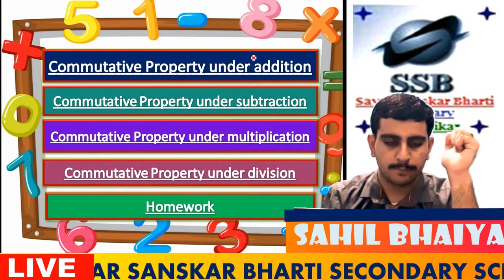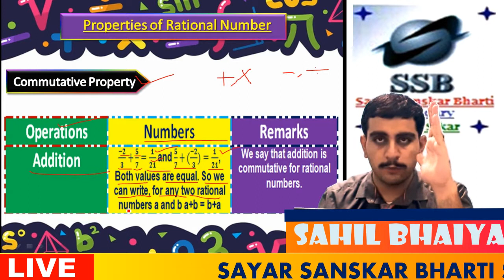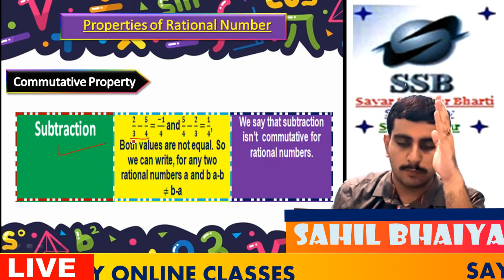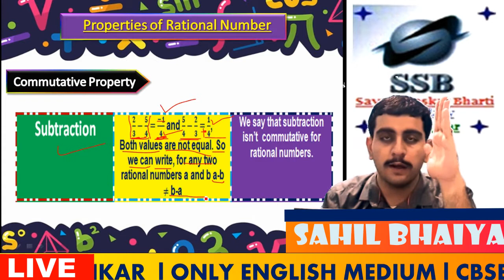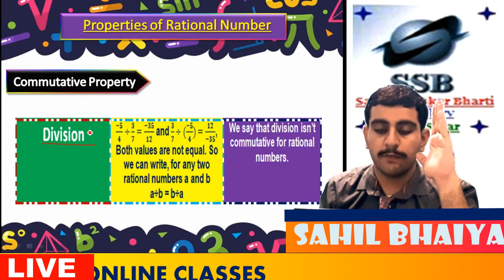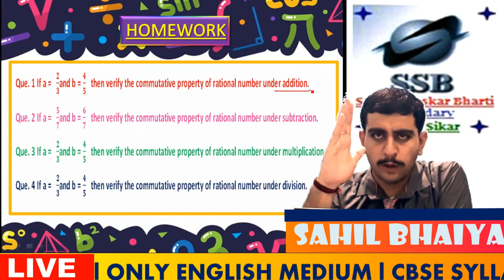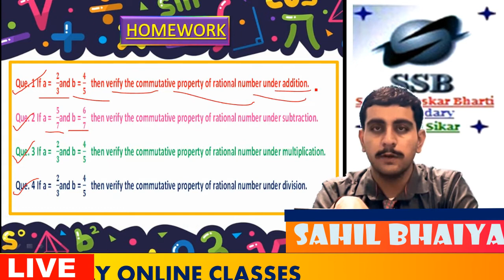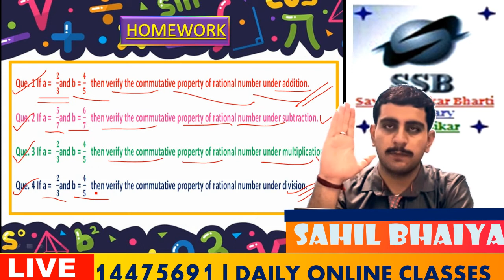Rational Numbers Class 8 Math Chapter 1 |Rational Numbers - Part 3|Commutative Property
Rational Numbers Class 8 | Class 8 Maths Chapter 1 | RBSE /CBSE/NCERT Rational Numbers - 1|  Academics Is Well On Its Away As Schools Have Completly Shifted to Online Teaching During this Quarantine Period, Sahil Bhaiya Will Help You Brush Up Your Knowledge On Rational Numbers Class 8 | Class 8 Maths Chapter 1, Through An Interactive Live Session.
Hope You Will Find This Video Helpful As This Video Gives Some Very Interesting Knowledge So You Don’t Get Bored!
RBSE/CBSE/NCERT Grade 8 Mathematics Chapter 1 - Rational Numbers Deals With Number System, Rational Numbers, Its Properties, And Applications In Detail. It Is An Important Topic That Will Help Students To Know More About Algebraic Operations And Rational Numbers In A Detailed And Simple Manner.
, Properties Of Rational Numbers, Commutative property over addition, Commutative property over subtraction, Commutative property over multiplication, and Commutative property over division.  Are The Main Topics Included In This Chapter.

✅ Click on this link to register for Sayar Sanskar Online Classroom for Free➡️